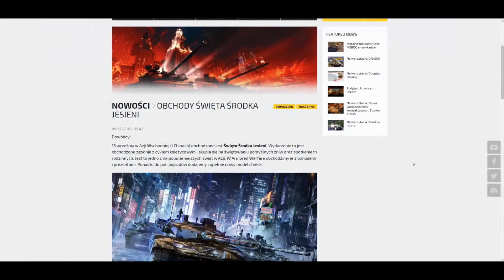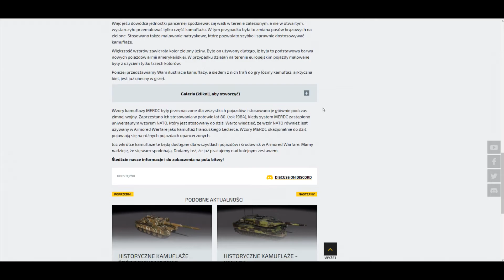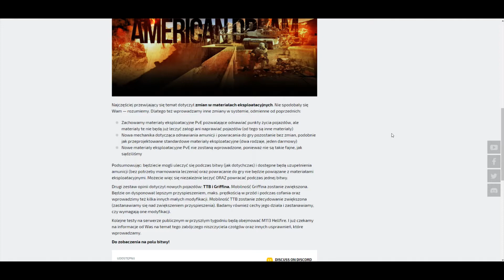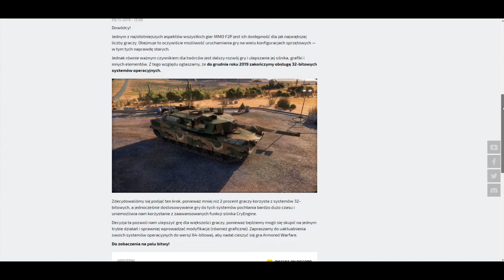WEEKENDOWE NEWSY | 18.09.2019 | Bzikers